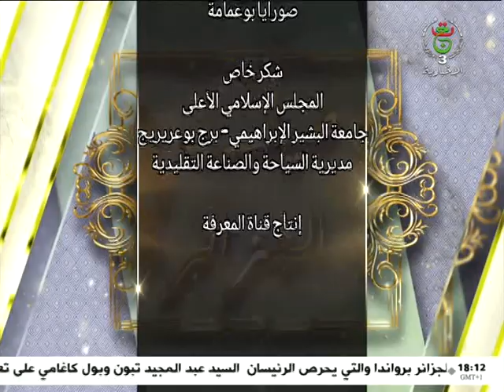ضيف الجزائر | 05-04-2024